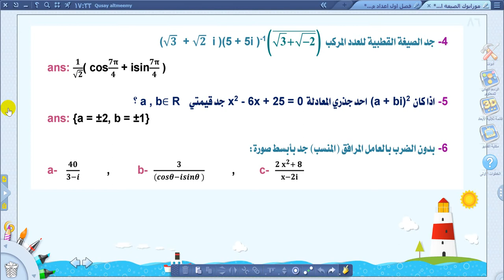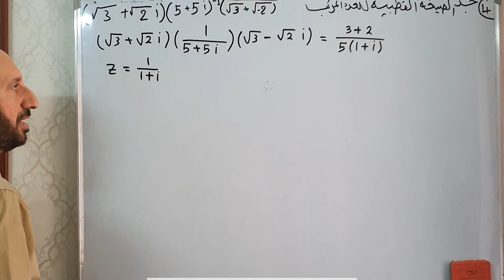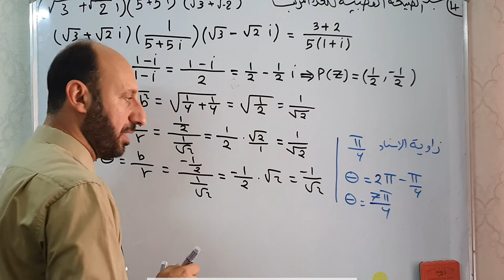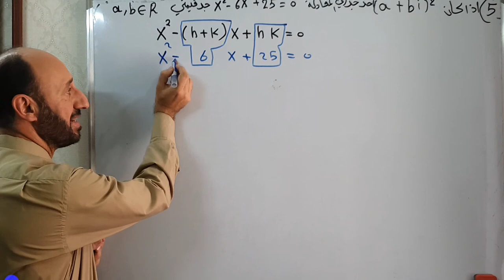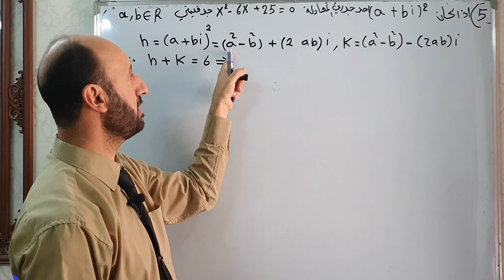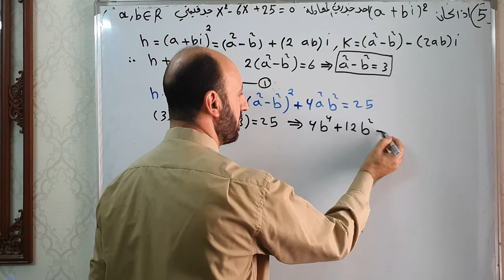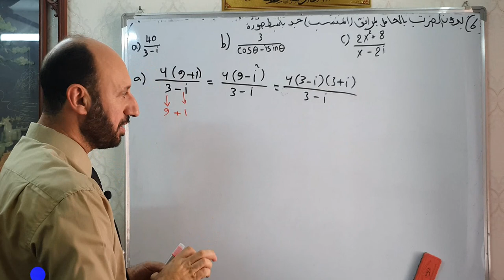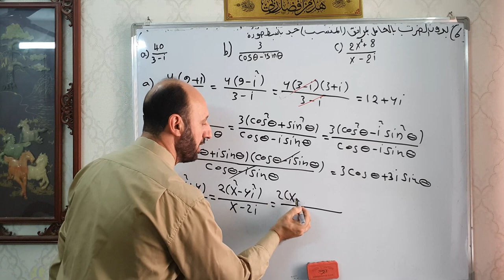رياضيات السادس العلمي \ ف1 الاعداد المركبة \ ج25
قائمة تشغيل الفصل الاول كاملا على الرابط